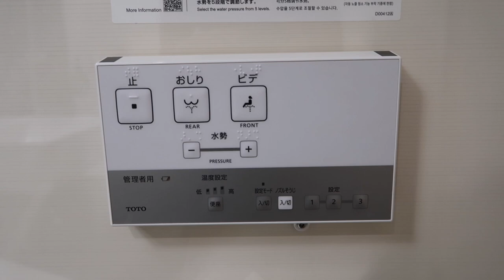WEEK 1 IN JAPAN | STUDY ABROAD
this week was a whirlwind! i had my orientation, moved into my apartment (look out for my apartment tour!) and visited Kiyomizu-dera for the first time. and, of course, i ate a lot of good food :)